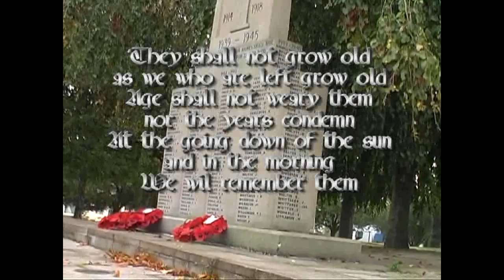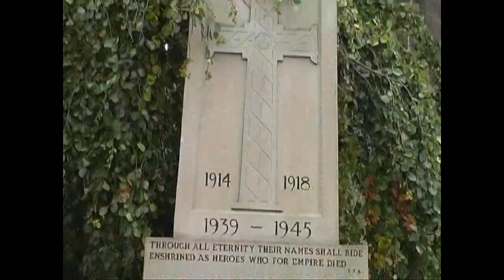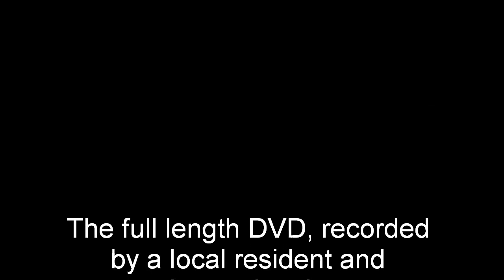Middlewich WW2 Weekend DVD Preview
This is a preview of a full DVD donated by a local resident to Middlewich Town Council's War at Home project.